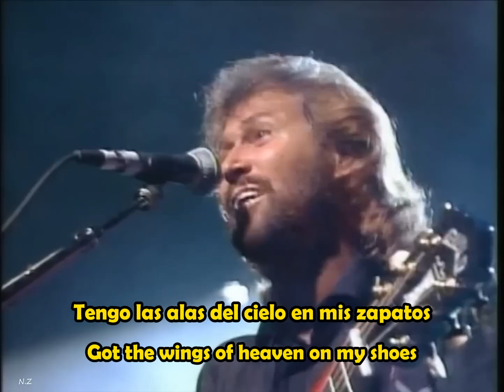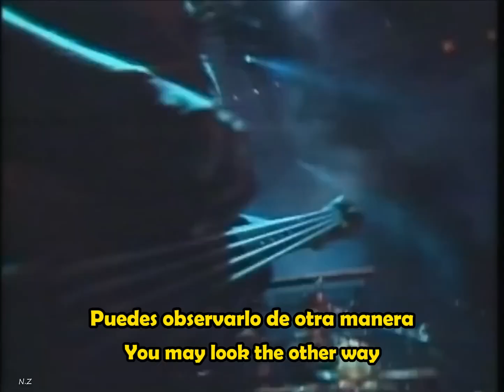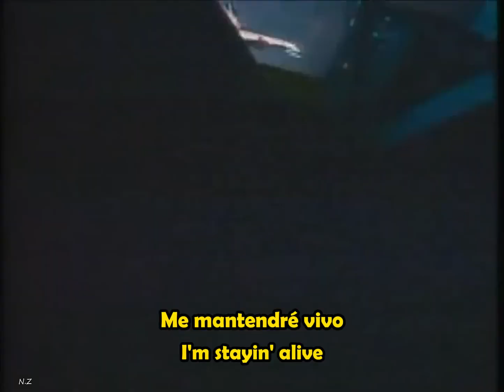Bee Gees - Stayin' Alive (Sobreviviendo) Subtitulado en Español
«Stayin' Alive» (título en español: Sobreviviendo) es un sencillo escrito por los Bee Gees, destinada a la banda sonora de Fiebre del sábado por la noche una película de 1977,4​ una canción bajo el sello discográfico RSO Records de Robert Stigwood.

"Stayin' Alive" es una de las canciones más populares y reconocibles de los Bee Gees. Puede ser aún escuchada en una variedad de lugares, desde salones de bailes a eventos deportivos. La revista Rolling Stone la incluyó en su lista de las 500 mejores canciones de todos los tiempos en el puesto 189.º junto a "How Deep Is Your Love", primer sencillo de la película y también de los Bee Gees.